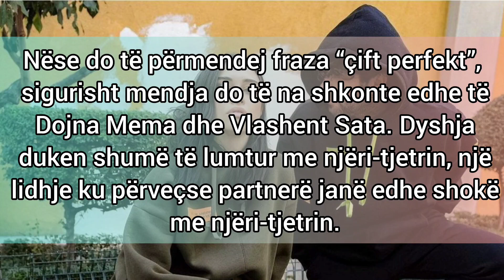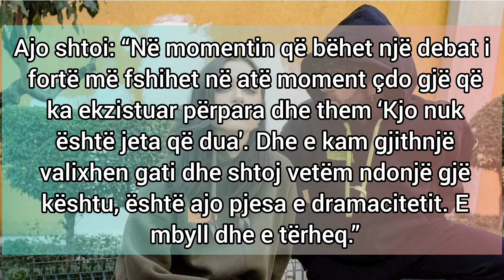"KAM IKUR MBI 20 HERE NGA SHTEPIA..." FLET DOJNA MEMA PER MARRDHENIEN E SAJ...